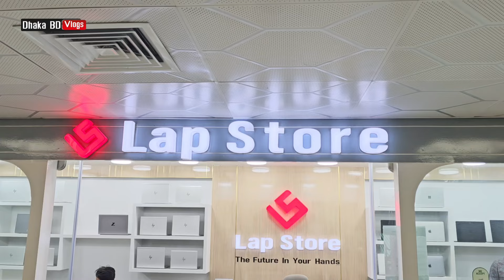Low Price Laptop Price In Bangladesh || Used Laptop Price In BD || Second Hand Laptop Price 2024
Address:     Lap Store
                           Mirpur 10, FS Squre, Lift 7 / Level 7

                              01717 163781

                           মিরপুর ১০ মেট্রো ষ্টেশনের পাশে,
                           শাহ আলী মার্কেটের বিপরীতে,
                           FS Squre এর ৭ম তলায়

আসসালামু আলাইকুম সবাই কেমন আছেন, আশা করি সবাই ভালো আছেন, আজকের এই ভিডিওতে আমি আপনাদেরকে used laptop price এর সম্পর্কে কিছু ধারণা  দেয়ার চেষ্টা করেছি,আশা করি ভিডিওটি আপনাদের অনেক ভালো লেগেছে,যদি ভালো লাগে, আমার এই চ্যানেলটিকে সাবস্ক্রাইব করবেন,সকলে ভালো থাকুন সুস্থ থাকুন,ধন্যবাদ সবাইকে